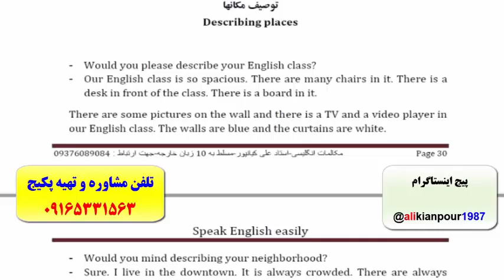آمادگی جهت آزمون آیلتس -IELTS- آزمون EPT -استاد علی کیانپور